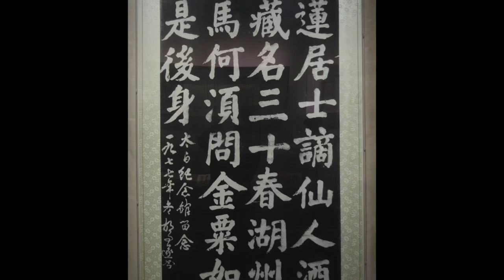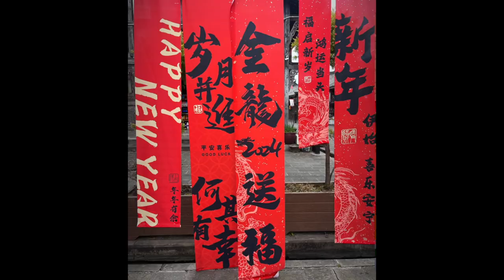中国 | CHINA 2023.10 - 2024.01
China Tour Art Project Visual Diary:
Tao Hua Tan International Painting Residency Anhui Province
Taohuatan, Xuancheng Anhui Province
NY20+ Nongyuan International Art Residency, Chengdu Sichuan
Part 1 and 2 of a China tour October 2023 to January 2024 by Andrew Smith
Audio: This is Not A Dream - Disfreq (with thanks)
Acknowledgement Liu Heung Shing; Mo Chiang; Wang Dongling; Huang Yongyu,Pan Gongkai, Yang Jiechang